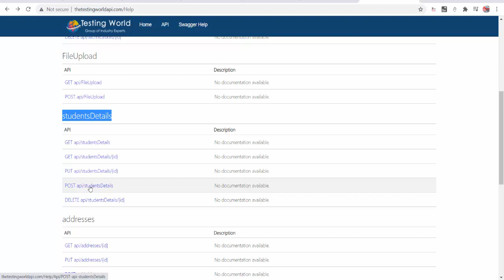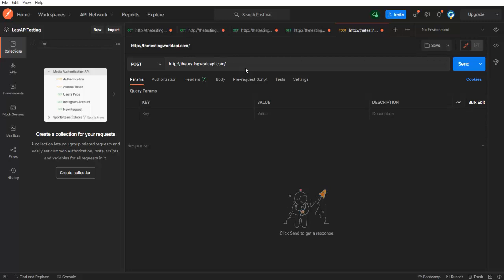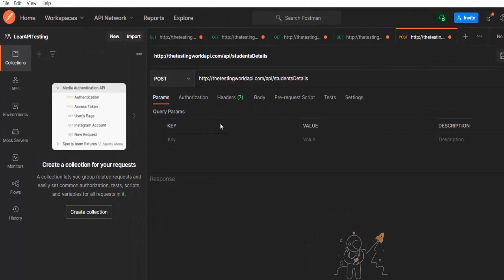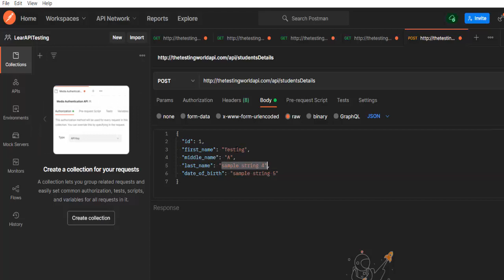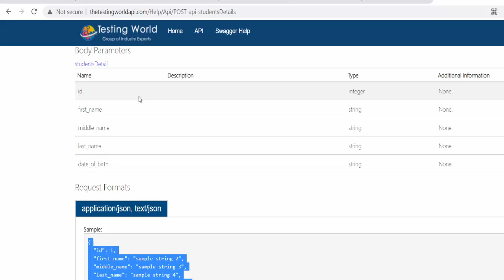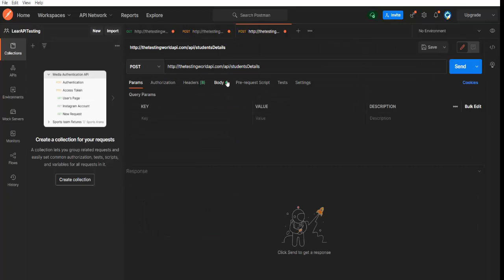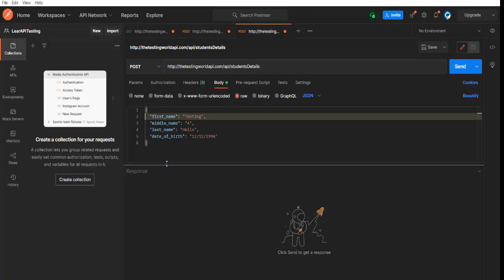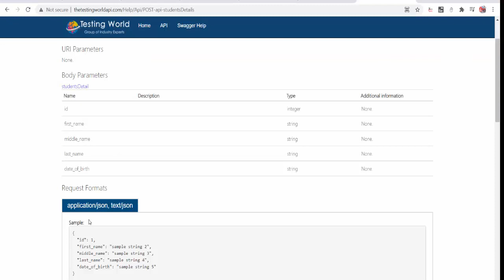API Testing using Postman : Write First Test Case : POST REQUEST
- Add Workspace
- Add API URL
- Send GET Request
- Check Response Content